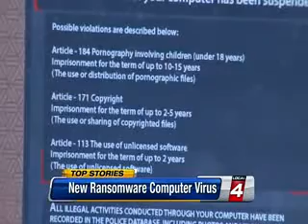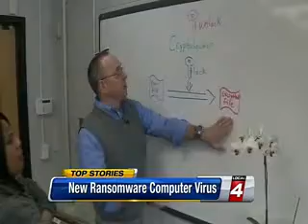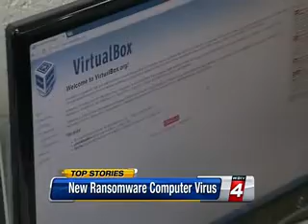University of Detroit Mercy Professor Jeffrey A. Ingalsbe on ransomware computer virus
Jeffrey A. Ingalsbe, an assistant professor of Computer & Information Systems at University of Detroit Mercy, was interviewed by WDIV Local 4 about the ransomware computer malware.

To learn more about Detroit Mercy's Cybersecurity & Information Systems program,